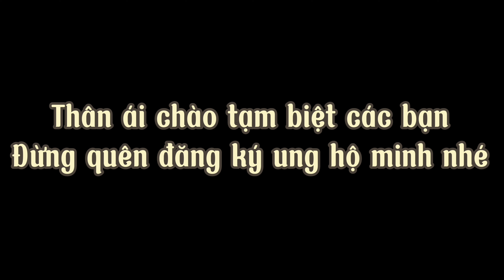Quá trình thay lông của đôi ấn mái 2022 - phản chủ cua shikra khi đi săn ??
ưng ấn săn cò lép , cò đỏ , trích ré , gà nước , bìm bịp
chim săn mồi falconry chuyên xây dưng nội dung về chim săn mồi , chia sẻ kinh nghiệm thuần hóa và săn bắt .
kênh liên kết từ kênh  @kysumiennui  .
huntung with crestedgoshawk
Chim Ưng ấn săn mồi đỉnh cao , Первоклассная хищная птица , Top notch bird of prey
Đăng ký để ủng hộ kênh, bật chuông thông báo để khi có video mới phát hành !